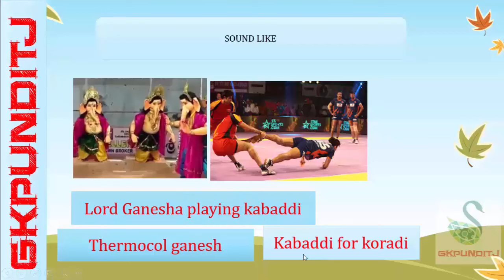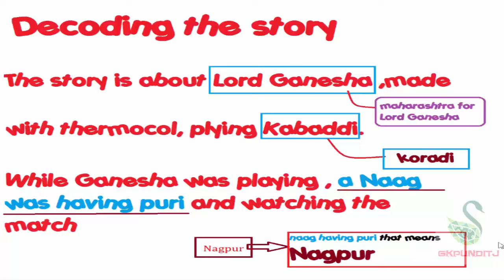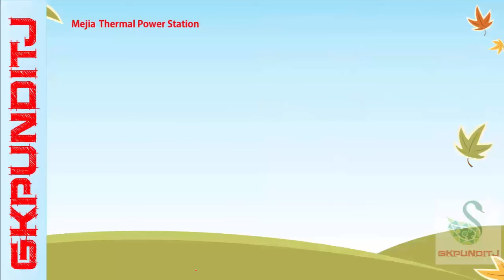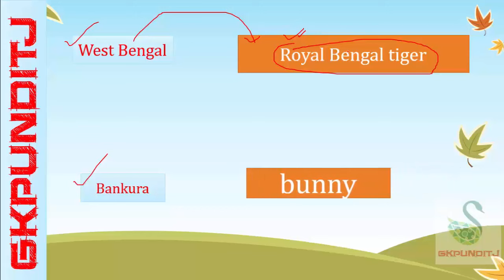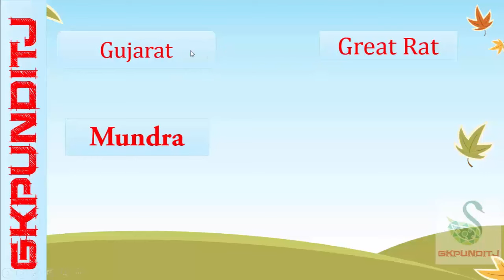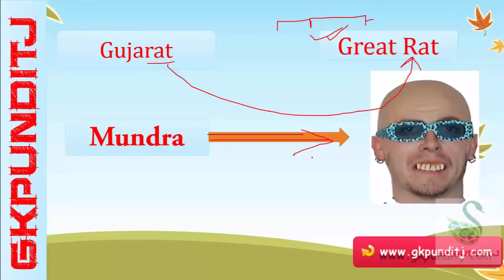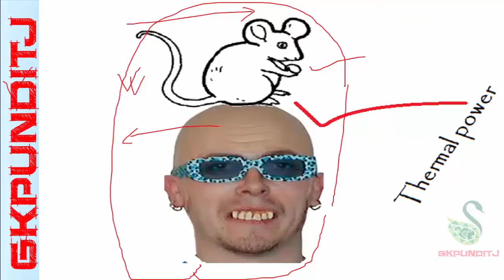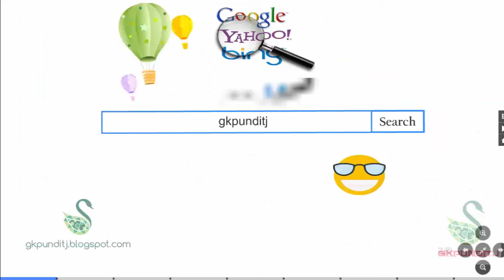Thermal power plants in india (for SSC , Railway , Banking and other Govt exams) with memory tricks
Thermal power is the "largest" source of power in India. There are different types of Thermal power plants based on the fuel used to generate the steam such as coal, gas, and Diesel. About 71% of electricity consumed in India are generated by thermal power plants here describing with memory tips and tricks  If you want to see more please subscribe gkpunditj it's free
Cracking any competition so good memory is a basic need in this videos I try enhance memory with the help of lost art of memory trick The Lost Art of (system) mnemonics, PMS ( personal meaning system) good Preparation strategy to the point discussion ,enhance memory achieving your goal and learning in HINDI हिन्दी this kind of trick is rare you can memorize particular date and time month every thing which you think hard to remember . this a free type of class see all videos begin to end its my challenge you can not forget anything which I teach you so see the video begin to last and make a comment if you want to can joint with me in face book in this link ULR address my blogger ULR address is you can send me mail in gamil and at last if you like my videos then do not forget to share my video to social networking sites so please join with me and tell your friends if you like and make comments